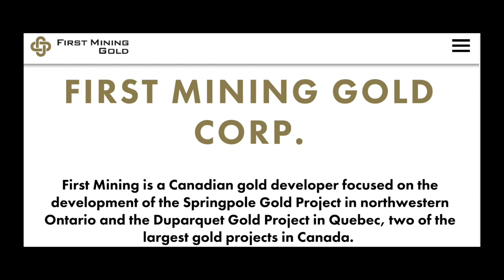Precious Metals During TIMES of Uncertainty - (Peter Grandich Interview) Part 1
In this part one of two insightful interviews, Peter Grandich, a prominent financial expert and commentator, discusses a range of pressing issues affecting the global economy and geopolitical landscape. With a keen eye for detail and a wealth of experience, Grandich shares his thoughts on key domestic issues facing the United States, including the impact of social and political unrest on the economy. He also delves into the unique attributes of silver and gold as investment vehicles, offering valuable insights into the potential benefits of these precious metals in an ever-changing economic climate. Whether you're a seasoned investor or simply interested in gaining a deeper understanding of the current financial landscape, this interview is a must-watch.

ALSO hold positions in:
MMM, NOK

SILVER STACKING
SILVER NEWS
GOLD SPOT PRICE
SPOT SILVER
SILVER BULLION
INVESTING GOLD
BULLION
Hecla HL
First Magestic AG
Newmont NEM
GDX
GDXJ
HUI Index
NUGT
JNUG
Wall Street Silver
Nasdaq
Stock market
Russel 2000
Dow Jones

Inflation, hyperinflation
Gold Rush
Gold investing for beginners
Reddit Wallstreetsilver